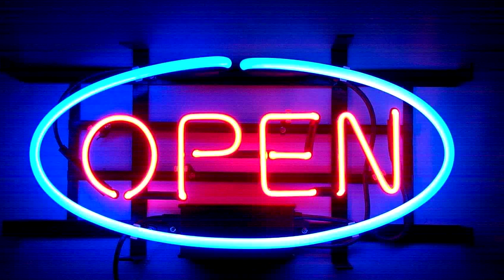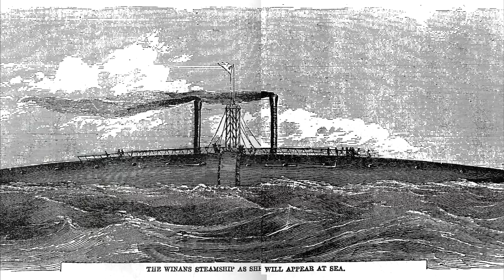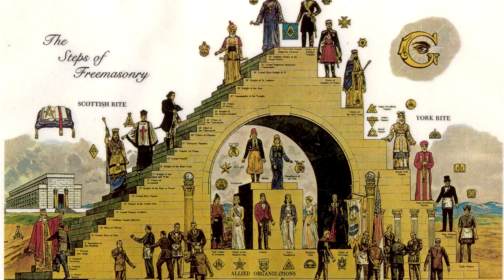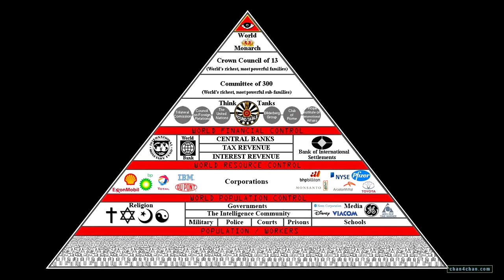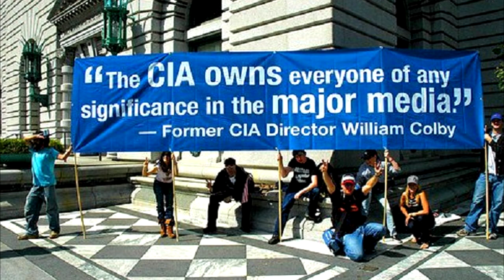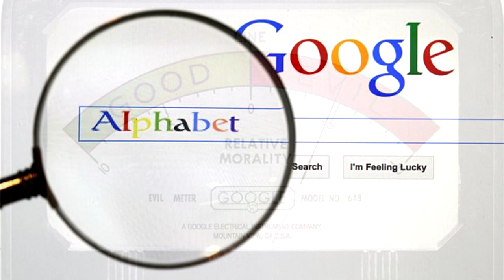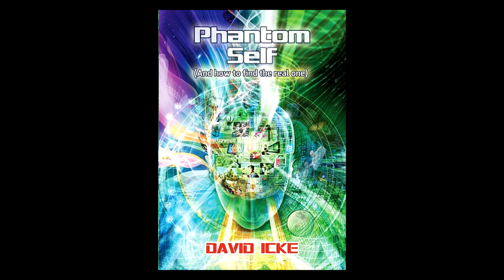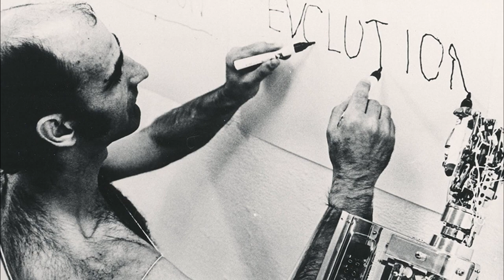Jeff Rense & David Icke - The Transhumanist Agenda Revealed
Clip from August 29, 2016 - guest David Icke on the Jeff Rense Program.